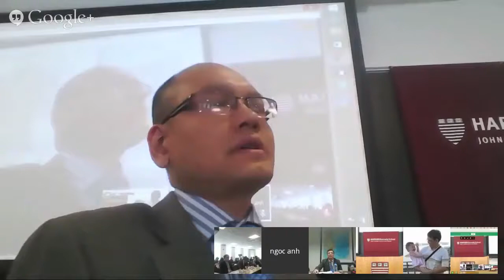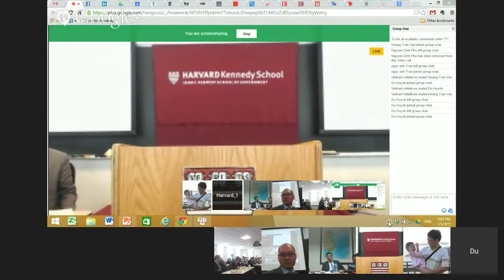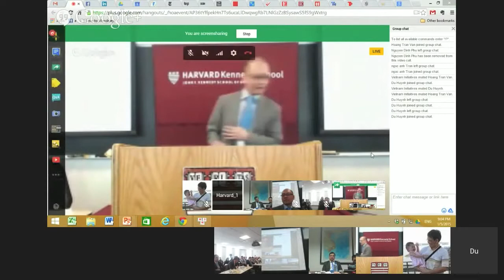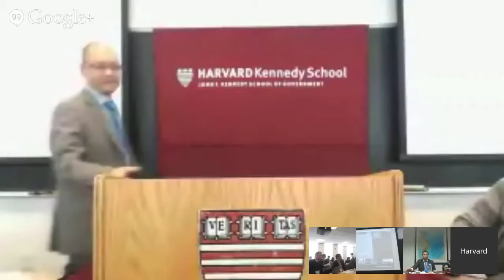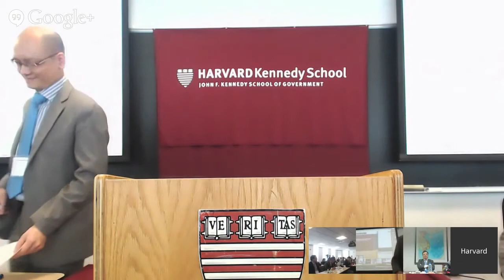VDS 2015- 4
David Dapice's talk and Q&A at VDS 2015